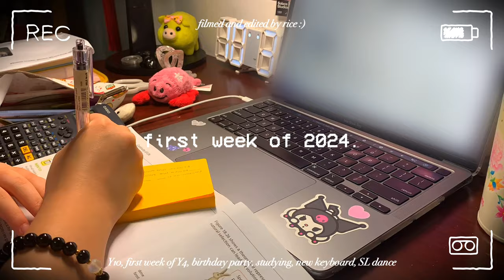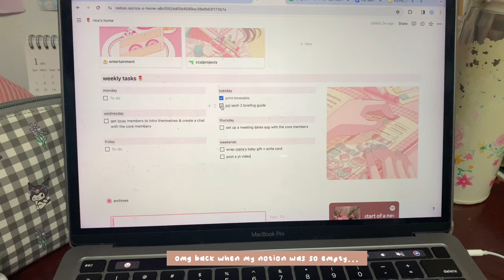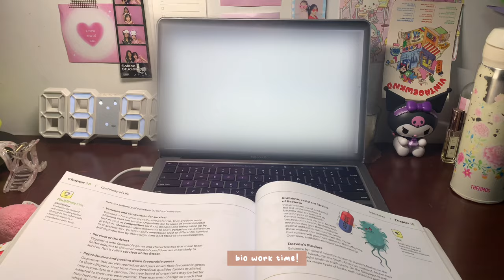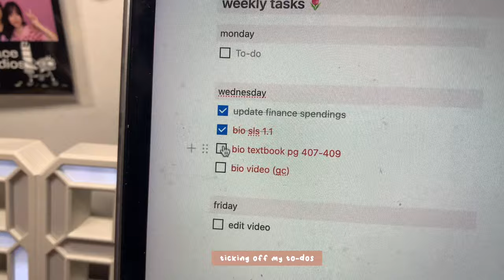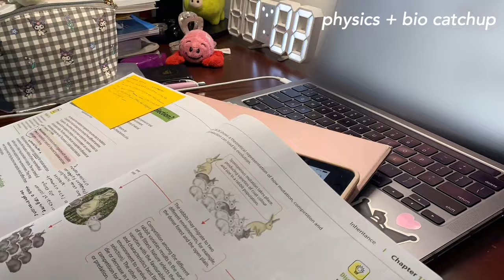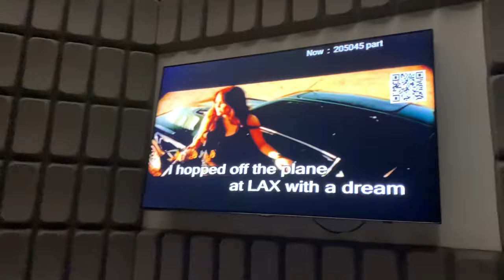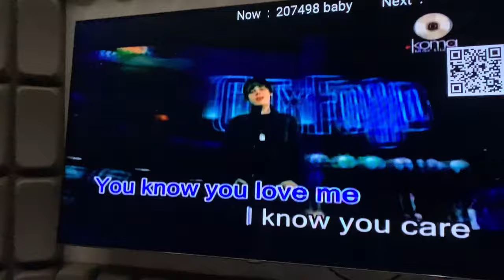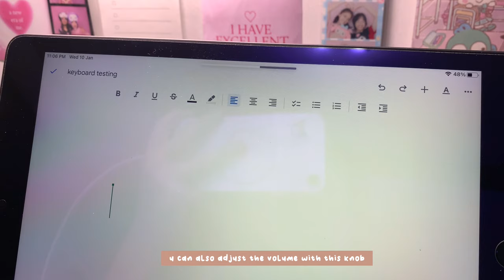study vlog 🌷 | Y1O, mugging, dancing, bday party, fun with friends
hello friends!
welcome back to another video! i hope you enjoyed this vlog, this first week of school was pretty busy though i didn't manage to capture all of it HAHA... but yes really grateful to be able to spend time with my friends bc as im typing this, school is just ROUGH HAHAH
but yea thank you to yunzii keyboard for sending me their B309 Typewriter keyboard. Do check out  @YUNZIIKEYBOARD if you are interested :)
- rice 🍚